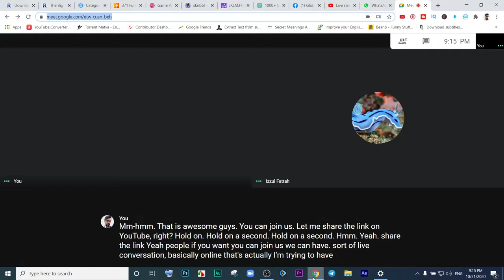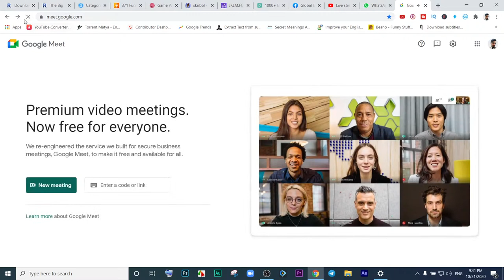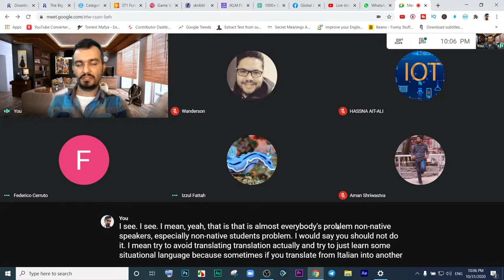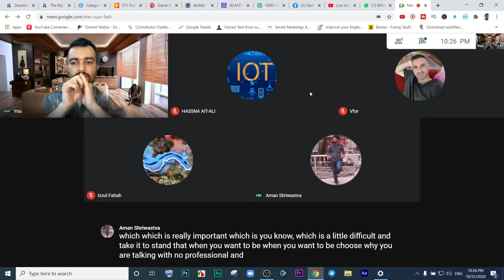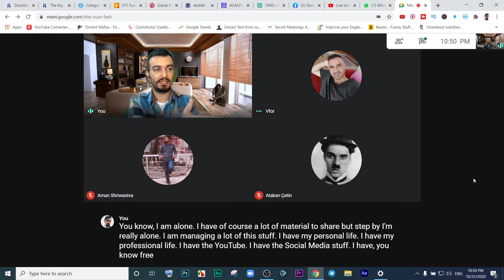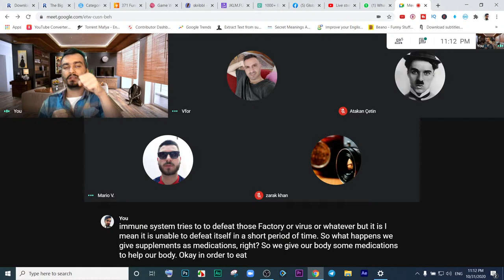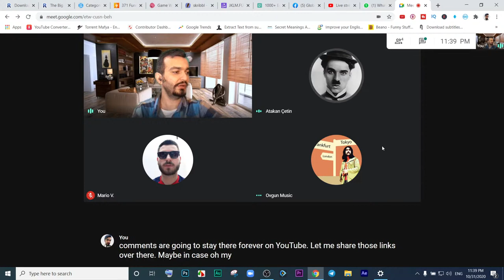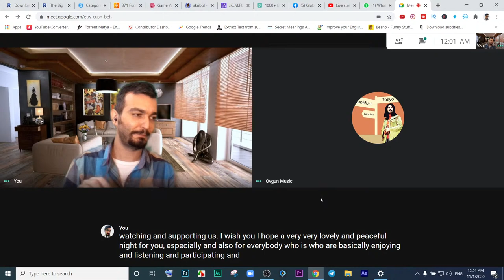practice English speaking with people around the word | online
I am teacher Meysam and I teach English, in this channel you will not only see videos about English and also educational video which I normally do a research and make them reliable videos. I teach some computer software tutorials too.